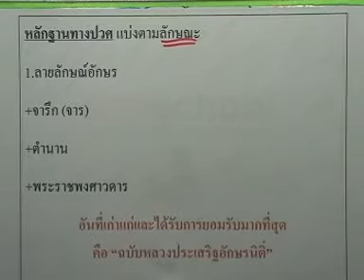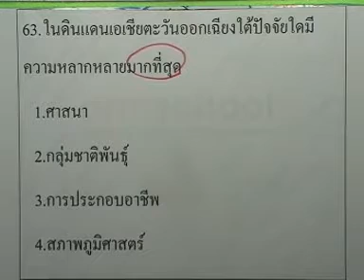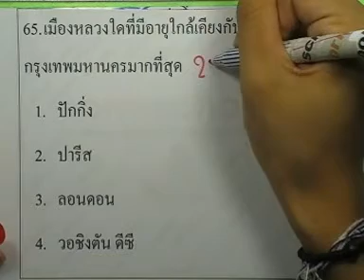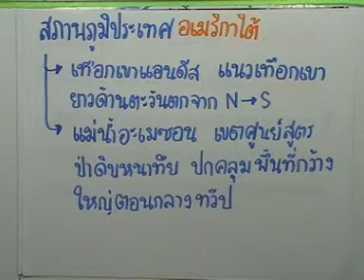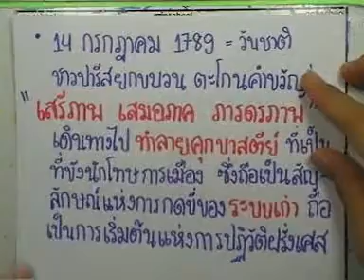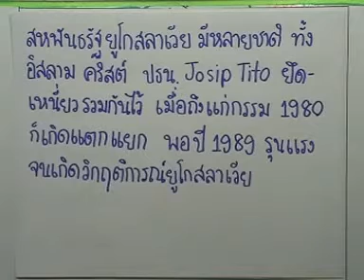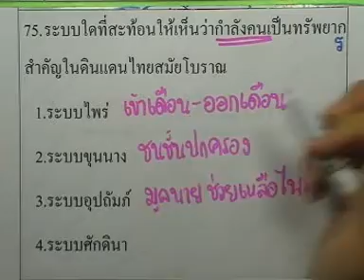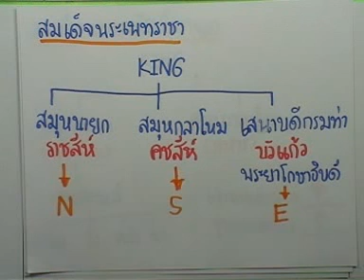ข้อสอบสังคม O-NET ,ปี2552 ,ตอน06